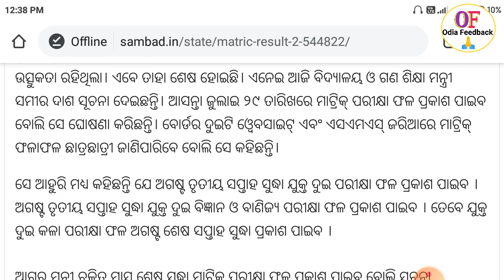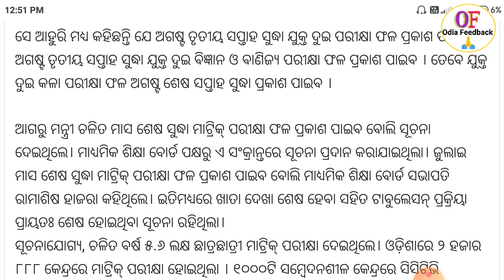Metric result 2020 || Odisha Metric Result || BSE Result 2020 ||Odisha Metric Result Final Date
🔴Cover Topic ➡️